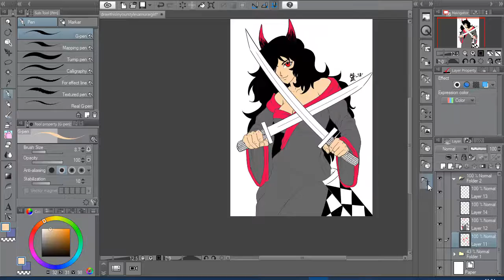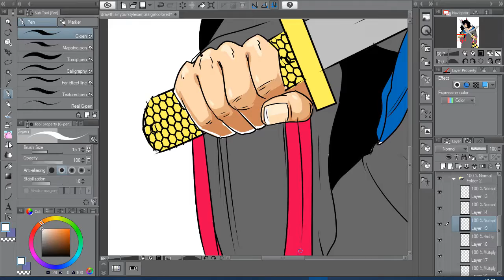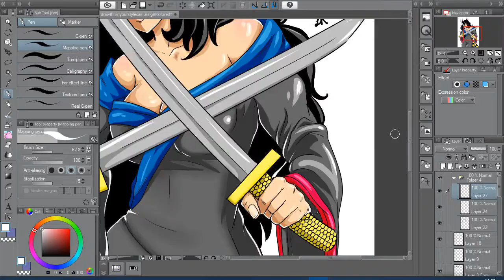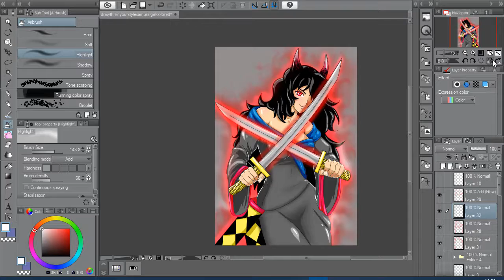Time-lapse coloring a draw of the draw this in your style challenge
Time-lapse of a coloring from one of the draw this in your style challenge I made.
The original piece was created by Junior Corneilleus on Facebook.

Done in clipstudiopaint .

The original one can be see at the beginning of the video and can be found here:

challenge accepted throught facebook

Track is Unknown Brain - Perfect 10 (feat. Heather Sommer) [NCS Lyric Video]

Connect with NCS:
〱Snapchat: ncsmusic

ink
color
challenge
art
digital
draw
daily
coloring
anime
manga
samurai
japan